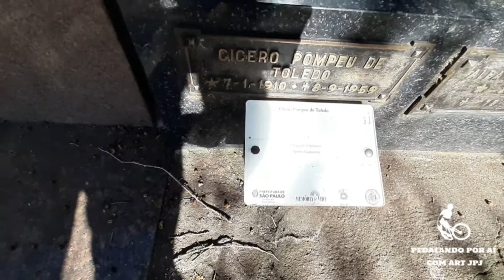CEMITÉRIO DA CONSOLAÇÃO TÚMULO DE CÍCERO POMPEU DE TOLEDO EX PRESIDENTE DO SÃO PAULO FUTEBOL CLUBE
CÍCERO POMPEU DE TOLETO EX PRESIDENTE SÃO PAULO FUTEBOL CLUBE

Biografia
Ele ingressou no São Paulo F.C. em 1939. De 1944 a 1946, assumiu o cargo de secretário da diretoria. Em 1947 foi eleito pela primeira vez presidente do clube, sendo consecutivamente reeleito até 1957, ano em que se afastou por motivos de saúde.

Em suas últimas gestões à frente do tricolor, incentivou a formulação do projeto de construção do Estádio do Morumbi[3], dando início à construção da praça de esportes que hoje leva o seu nome, mas veio a falecer e não teve a felicidade de ver a obra concluída.

Cícero Pompeu de Toledo é considerado o Presidente de Honra do São Paulo F.C. - portanto, eterno presidente do clube. Como presidente, foi campeão paulista em 1948, 1949, 1953 e 1957.

Em sua homenagem, o clube denominou oficialmente o Estádio do Morumbi como Estádio Cícero Pompeu de Toledo.

LINk DO VÍDEO:CEMITÉRIO CONSOLAÇÃO TÚMULO DE CÍCERO POMPEU DE TOLEDO EX PRESIDENTE SÃO PAULO FUTEBOL CLUBE